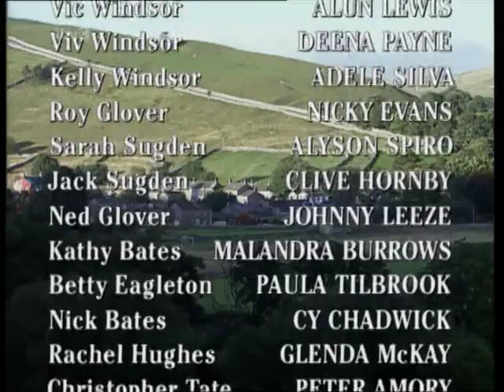Emmerdale 14th December 1995